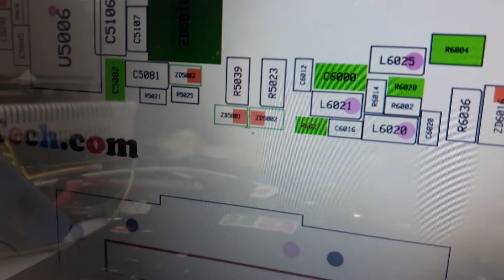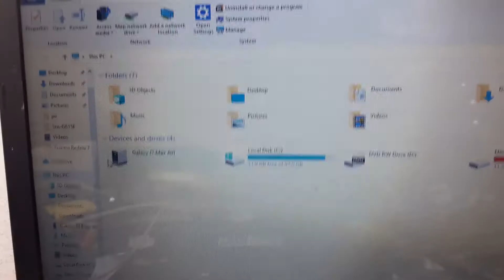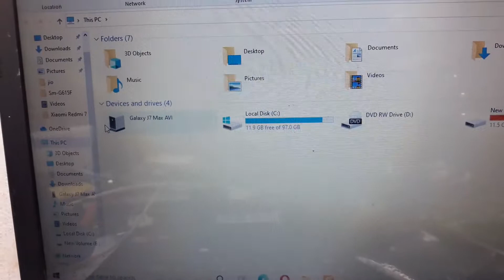Samsung J7 MAX USB device not recognized || Fixed | 100% working solution for phone